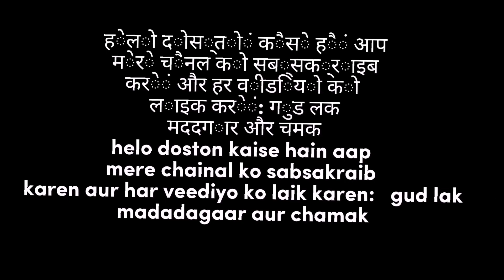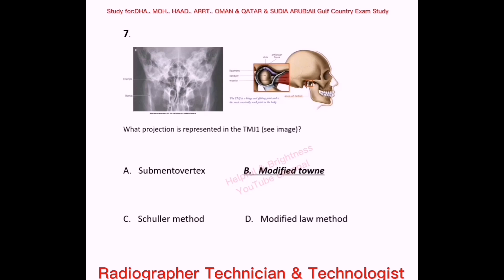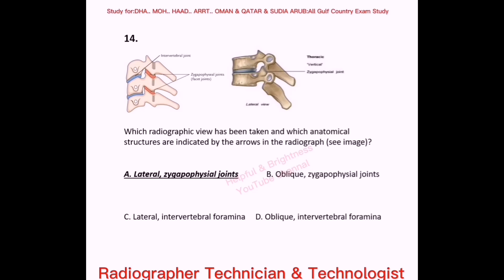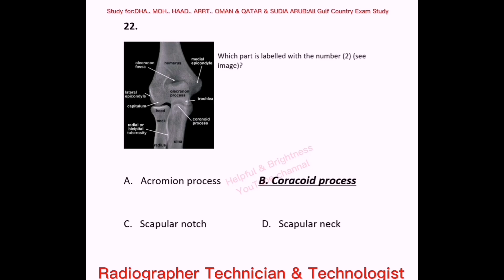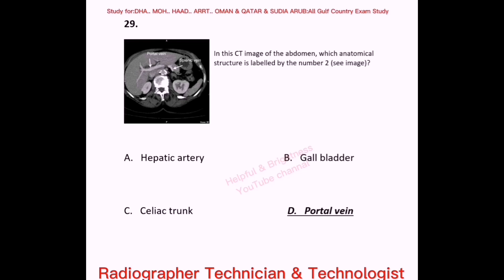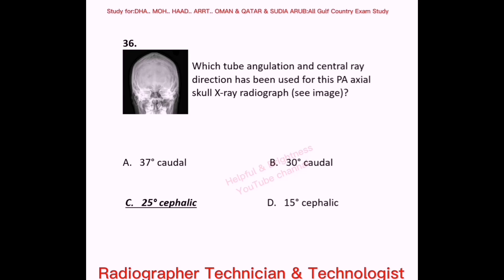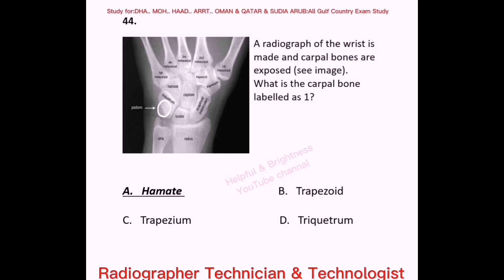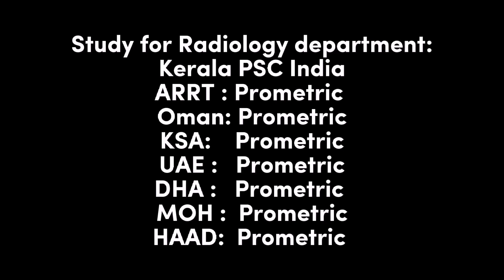Radiographer technician and technologist questions and answers part 24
STUDY FOR : DHA. MOH. QATAR. OMAN. SAUDI ARAB, KERALA PSC INDIAN
PROMETRIC EXAM
RADIOGRAPHER TECHNICIAN & TECHNOLOGIST